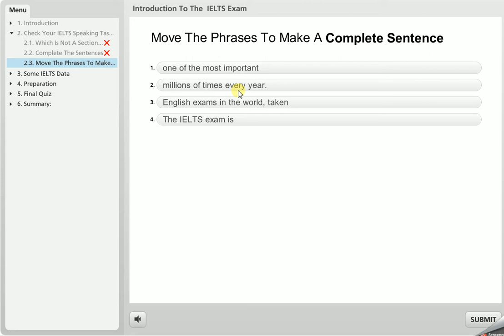Introduction To the IELTS E-course